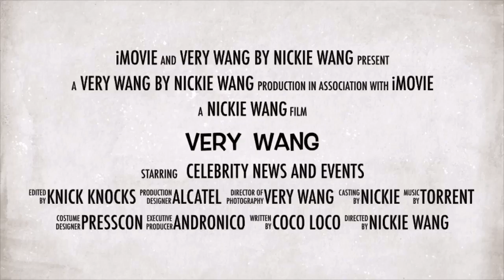Sarah Geronimo looking fresh and blooming sa new video with Matteo Guidicelli